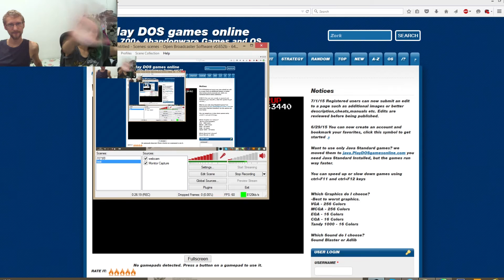Volfied | Nostalgic gaming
second nostalgic game competition between me and my friend, stay tune to see who won.
Song in the background:
【Chiptune】Kubbi - Up In My Jam (All Of A Sudden)
Daft Punk - Aura Rock
【Electro】AdhesiveWombat - 8 Bit Adventure (SpikedGrin Remix)